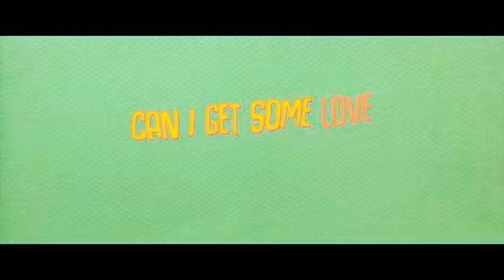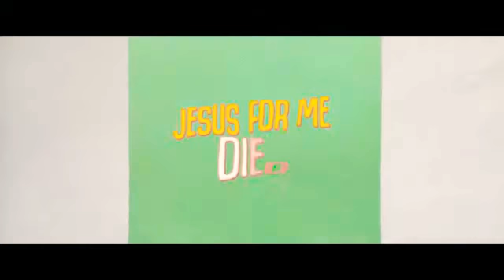SER AMOR - Omy Alka [VÍDEO LETRAS]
Ser Amor - Omy Alka [VÍDEO LETRAS], Que Dios Les Bendiga.

Música